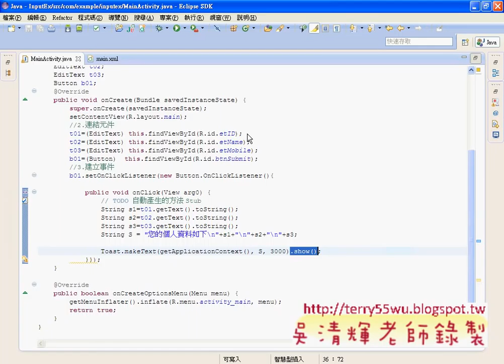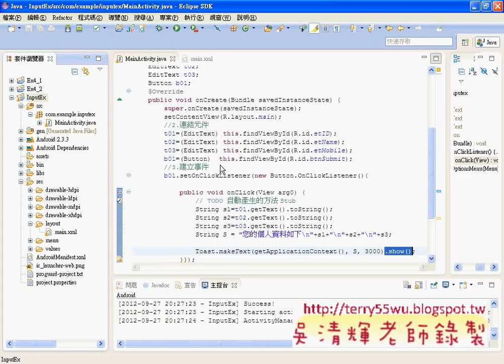04_程式設計說明(Android進階教學 吳老師)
先學期先複習JAVA程式語言與Android基本設計流程，
因為這學期升級 ECLIPSE新版 4.2的開發環境，
因此也順便適應一下新環境，讓大家複習上學期的基礎開發，
慢慢可以跟上，再來就會教到一些新的功能演示，
應為從第四章開始，講的是 UI設計基本概念，之後還有 UI進階設計，
chapter 6　Activity 生命週期
chapter 7　資料存取
chapter 8　行動資料庫
chapter 9　Google 地圖
chapter 10　感應器應用
chapter 11　多媒體與相機功能
chapter 12　手機實用功能開發
chapter 13　AdMob 廣告看板製作
chapter 14　發佈應用程式至 Google Play
希望大家可以逐步完成。

上課內容：
01_InputEx建立專案與介面布局
02_介面設計與細節
03_程式設計說明
04_程式設計說明
05_介面設計與修改成水平布局
06_SelectButtons範例說明與建立專案
07_SelectButtons範例介面設計
08_SelectButtons範例程式設計